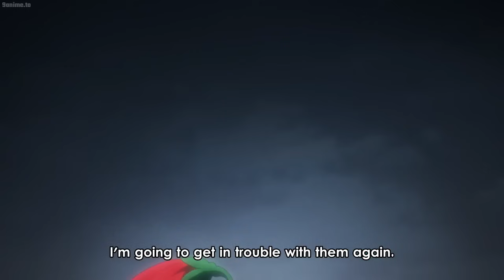Gabimaru VS Zhu Jin Full Fight: Jigokuraku/Hell's Paradise Episode 9